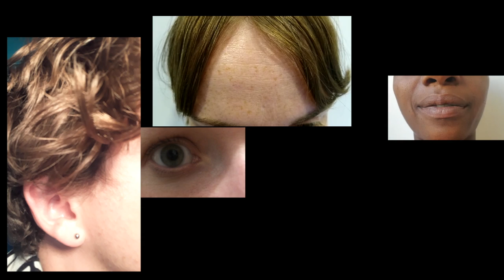18. A deconstructed presentation of a personal Fox poem - Degenerate Fox Online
Written by & featuring Amy Fleming, Jack Wakely, Liberty Martin, Laura Killeen, Rudzani Moleya, Sergio Maggiolo & Benjamin Ridge
Directed & Edited by Benjamin Ridge